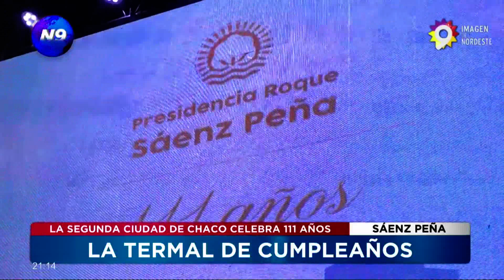La Termal de cumpleaños: la segunda ciudad de Chaco celebra 111 años - NOTICIERO 9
La ciudad Termal cumple hoy 111 años y recibió su aniversario con un gran festival folclórico. Con una concurrencia de casi 30.000 personas y espectáculo de luces, Sáenz Peña recibe su nuevo año en pleno auge y crecimiento.

NOTA: BRUNO CIPOLINI, INTENDENTE // OSCAR DUDIK, SECRETARIO DESARROLLO LOCAL // CAYETANO THIEDE/CHANGOS DE LAVALLE.